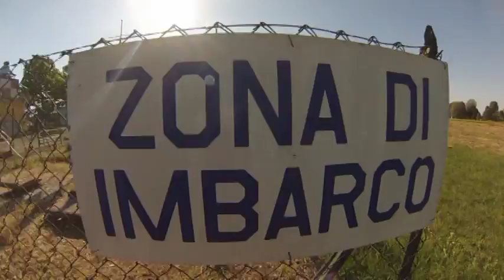tandem mario cremona dz